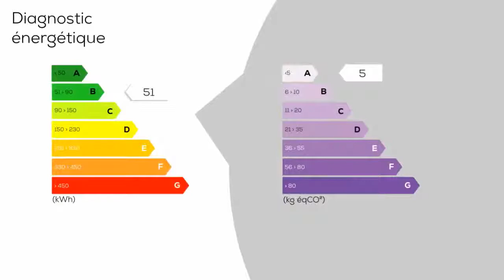A vendre - Appartement - Peisey nancroix (73210) - 4 pièces - 75m²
PEISEY-NANCROIX (73210) : « Les Vallons de l Arche » au coeur du PARADISKI, votre appartement type 4 de 75 m² comprenant grande pièce de vie avec cuisine équipée ouverte sur terrasse, 3 chambres, salle de bain, cellier et WC indépendant. L exposition sud-ouest de l appartement lui offre une vue imprenable sur les massifs. Prix : Prix en euros TTC Prix frais d'agence inclus - charge vendeur - Contact (y compris SAMEDI, DIMANCHE et JOURS FERIES) : Philippe KREH - 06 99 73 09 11 - Agent Commercial - GROUPEMENT IMMOBILIER - (réf. 29624) - http : / i/redac honoraires - Annonce rédigée et publiée par un Agent Mandataire

DPE : B
GES : A